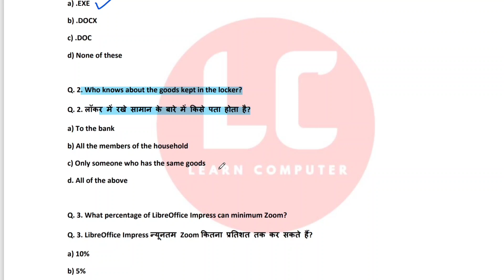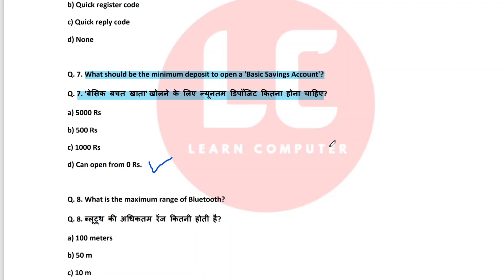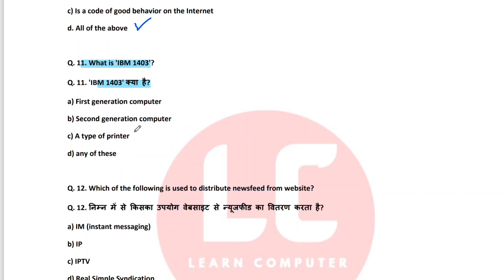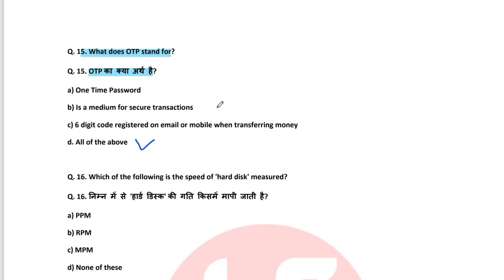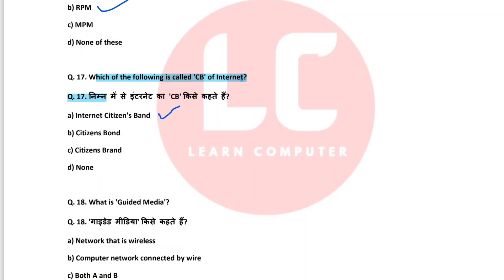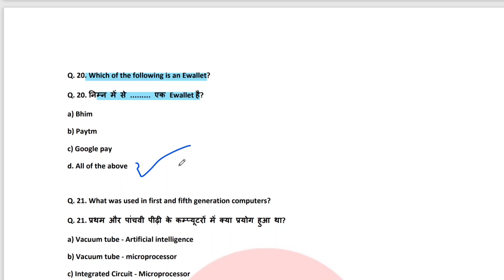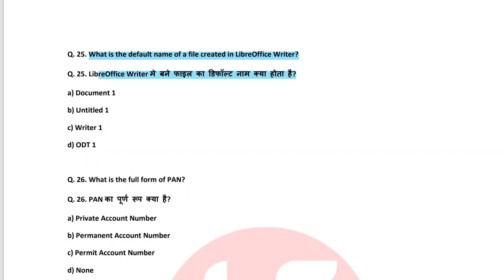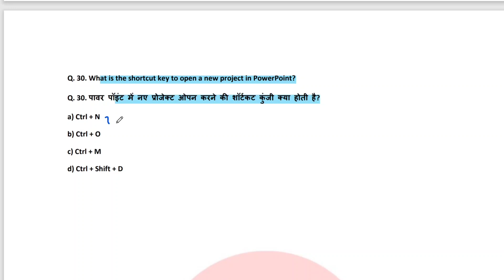CCC February / March Exam 2023 | SET-9 | 30 Most Important QUESTIONS For CCC | ccc exam preparation